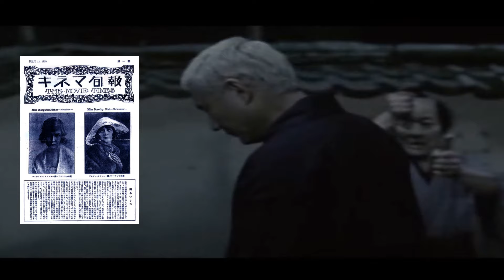Zatoichi el samurái ciego, manga y live action de Takeshi Kitano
Uno de los personajes más conocidos y queridos de Japón, perteneciente al genero Jidaimono y creado por Umetani Matsutaro, (Kan Shimozawa) con más de 26 películas, dos series, un manga y un live action de producción norteamericana

Si quieres ver los vídeos antes que nadie a través de Facebook